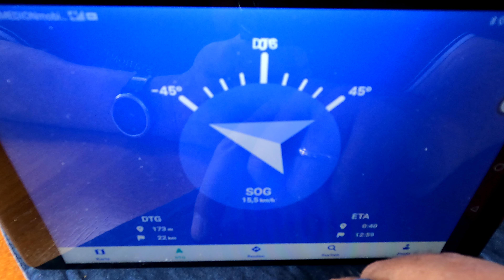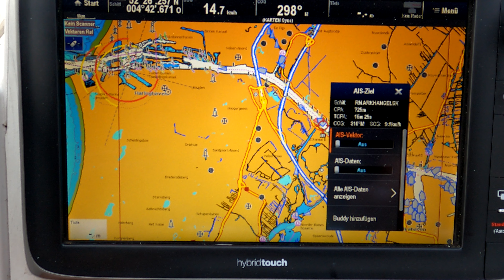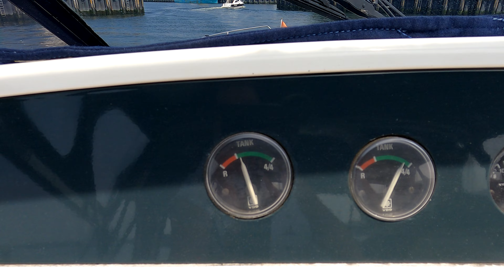Vlog 2: Bootsurlaub 2021 - Scheveningen - Bootfahren im Juni von Naarden via Amsterdam Nordseee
Von Naarden sind wir über Amsterdam, Ijmuiden, die Nordsee nach Scheveningen, wo wir drei Nächte waren. Eine sehr schöne Ferienregion für die ganze Familie mit riesigen Freizeitangebot
Auch für Strandurlaub mit Kindern kann ich Scheveningen empfehlen. Hier kann man auch tolle Strandspaziergänge machen